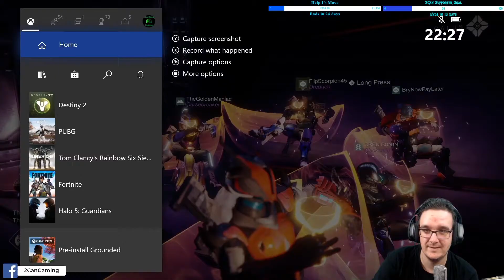2Can - A History of Clips - Sep 2019-Sep2020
A trip down memory lane with this first montage of The history of 2Can.